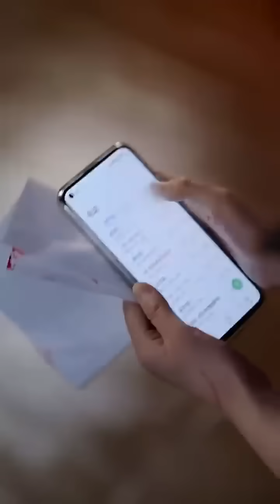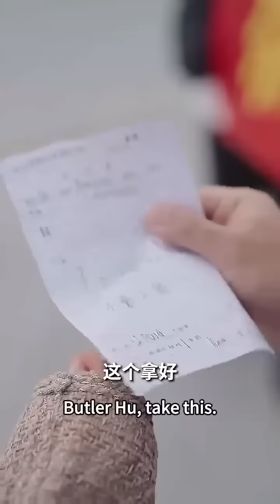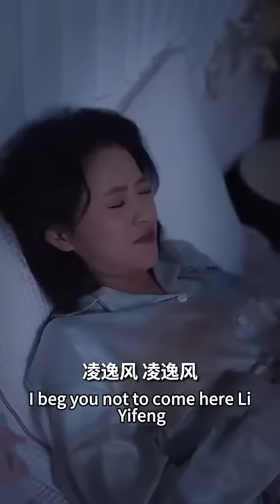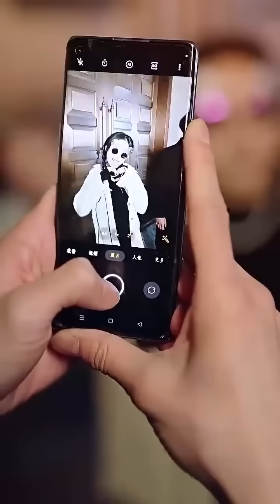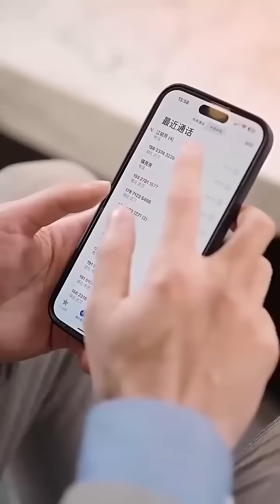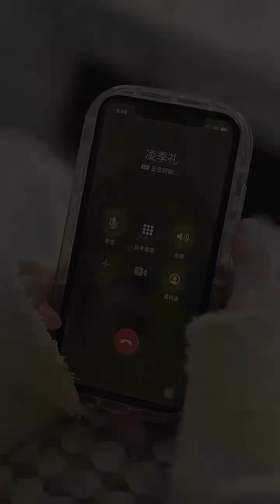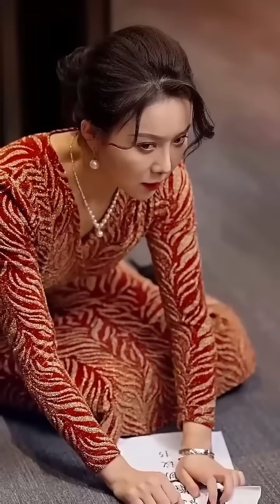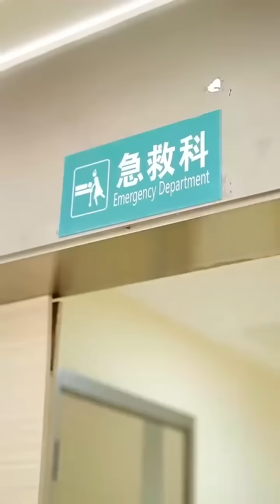上世總裁到死都在保護她這世換她主動，兩人帶著記憶一起重生，她開局直接腳踹渣男，轉頭嫁給轉頭嫁給一手遮天的霸總，強強聯手逆天改命，讓狗男女血債血償！熱播短劇